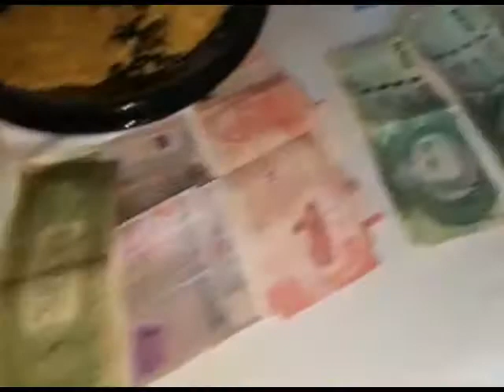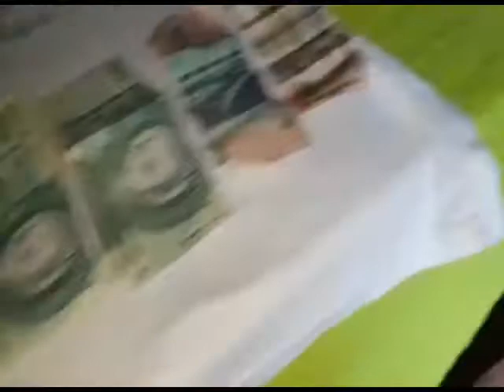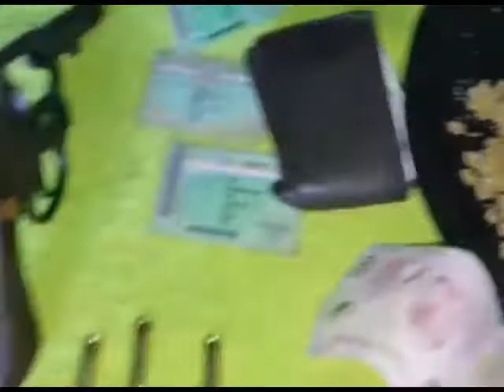TV WEB: Entrevista com Crio Hugo Florentin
Jefe regional Antinarcoticos , Ayer a las 18.00hs se realizo dos allanamientos de vivienda en el Barrio Defensores del Chaco sector Villa Industrial con detencion de personas Ramon Zaracho Ayala y Rosilda Carrillo Lopez en la primera casa se encontraron como evidencia Armas de Fuego un Fusil  una pistola cal 7.62 y 7n revolver cal 38 ademas de 99 gramos de cocaina tipo Crack distribuidos en 98 dosis